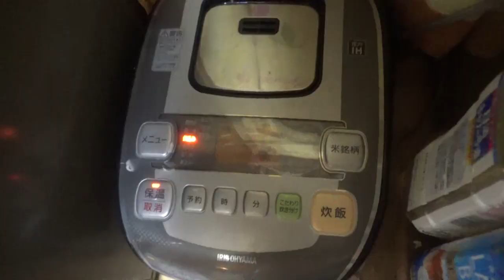黒鯛の鯛めしとあら汁とあらのから揚げ☆